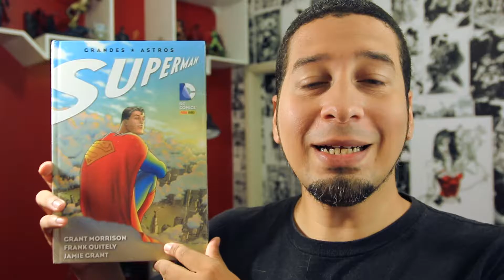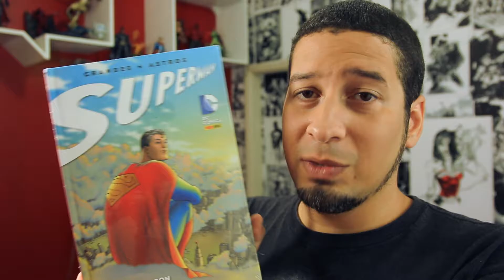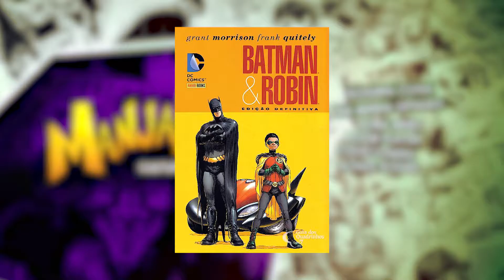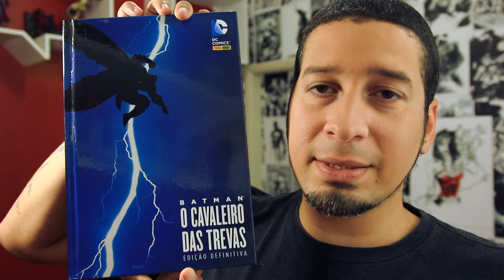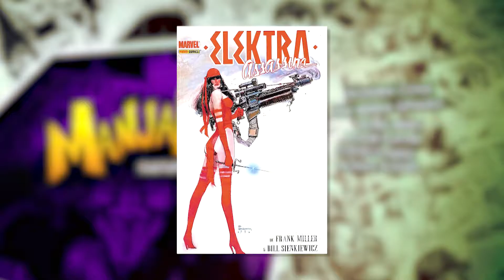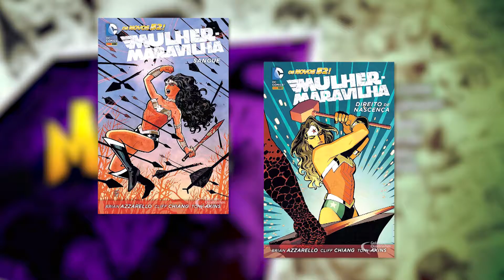QUADRINHOS PARA AUTOGRAFAR NA CCXP 2016 | Alguma Coisa 41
Minhas dicas de quadrinhos para levar e conseguir autógrafos na Comic Con Experience 2016.
Não sou nenhum especialista, hein! Essa lista é baseada no MEU gosto e no que eu já tenho na estante. Vem ver!

Aproveitem e ajudem o canal a produzir conteúdo cada vez melhor! XD

Muito obrigado, um abraço pra todos e inté!